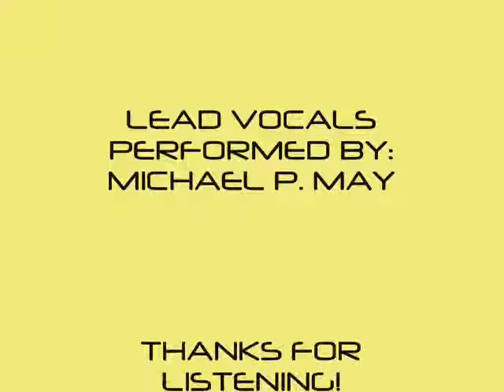MICHAEL MAY - DUST IN THE WIND - KANSAS (COVER)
(LYRICS)

pass before my eyes, a curiosity

(instrumental break)